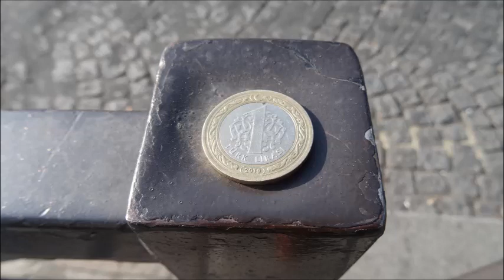Livre turque Ataturk à proximité du Corona Valeur 0,38 euros 24 février 2023